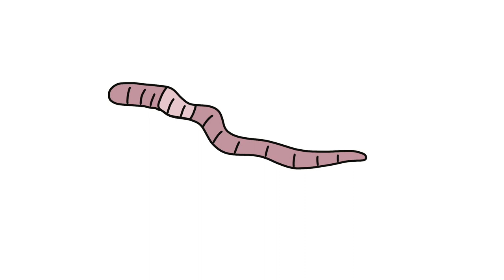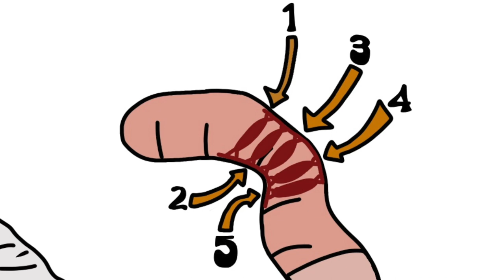EARTHWORMS - Bleu Jay's Guide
While earthworms may seem small, their jobs are great big! Can ya dig? @bleujaysguide

Hi pals, i'm Bleu Jay! Far out in the forest is where I choose to stay. Thinking far out is the only way I know. I stay true to myself from my head down to my toe. Let's make sure to get out in some nature today. Find some birds, and bugs, and breeze, and don't you delay!

Nature centered videos for kids sure to get you thinking and singing along!